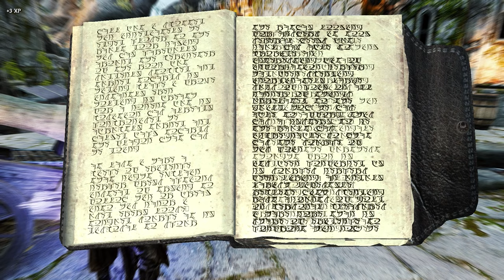The Markarth Massacre // PatPat Plays: Skyrim Elysium Remastered Modlist // Episode 69 ⁿᶦᶜᵉ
No clue if this the intended way but I did it.

Timestamps:
0:00 Intro
0:42 College
3:33 Markarth
34:11 College
40:13 Funny Haha
43:11 Outro